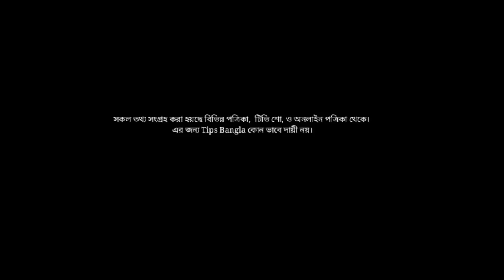গর্ভাবস্থার ৭ মাসে কি খেলে বাচ্চার ওজন দ্রুত বাড়ে-Increase the Weight of The Baby During Pregnancy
গর্ভাবস্থার ৬ মাসে কি খেলে বাচ্চার ওজন দ্রুত বাড়ে-Increase the Weight of The Baby During Pregnancy

গর্ভাবস্থার ৭ম মাসে কি খেলে বাচ্চা দ্রুত বাড়ে,
৭ মাসে কি খেলে বাচ্চা ওজন দ্রুত বাড়ে,
৭ মাসে যে খাবার খেলে গর্ভের বাচ্চার ওজন দ্রুত বাড়বে,How to Increase womb baby weight,